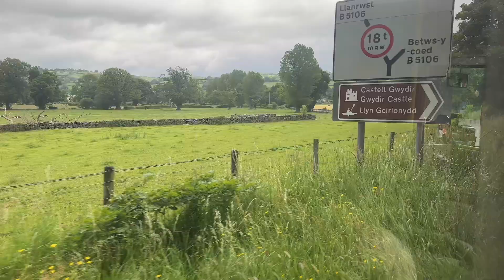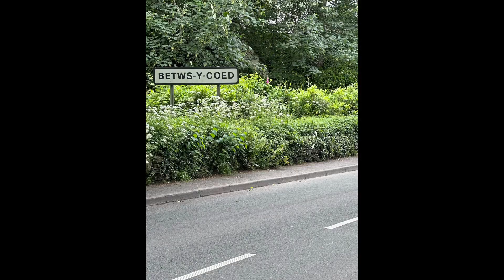#100 Watch out for Pirates in Wales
I spent just a few days in Wales and wish that I’d had booked more. Staying at Conwy was a perfect location to do local walks as well as go further afield.

It was festival time in town so got to meet plenty of pirates but did have to make sure they didn’t steal my phone.